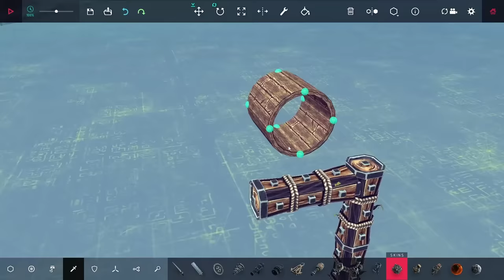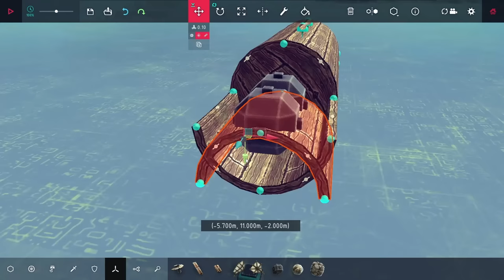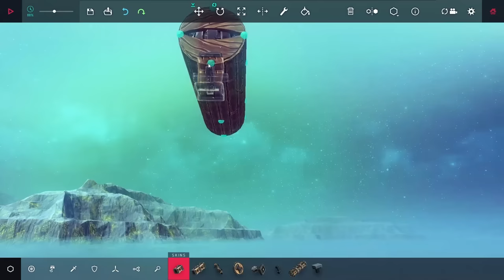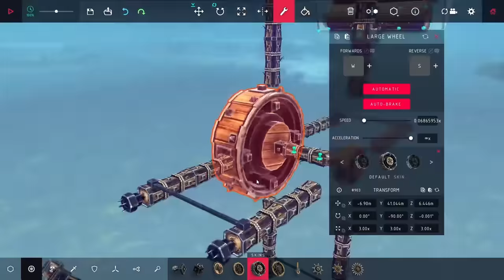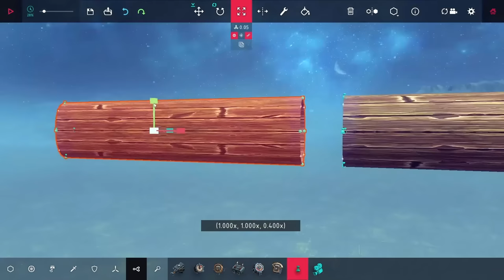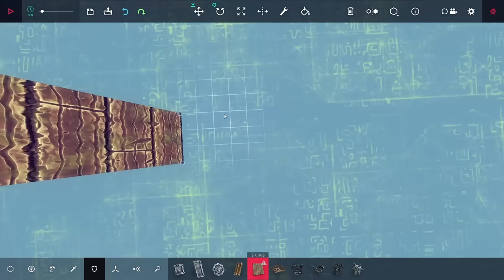Making a Fully-Automatic Gun in Besiege